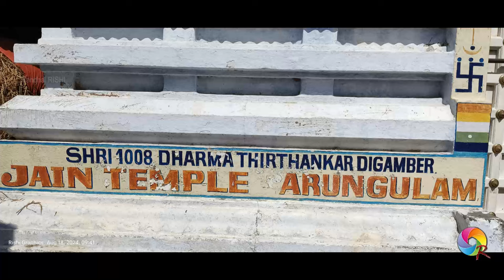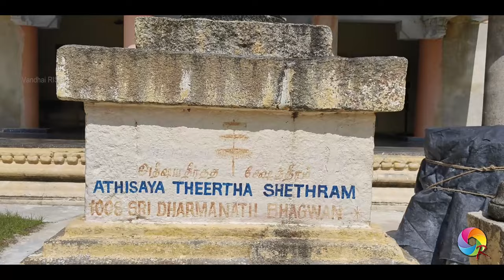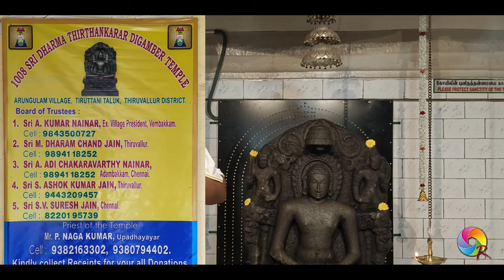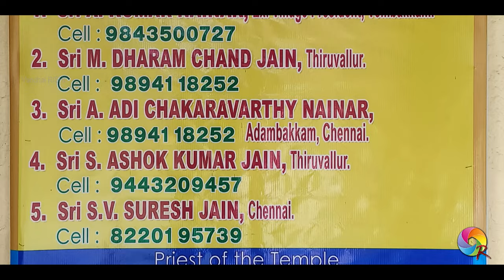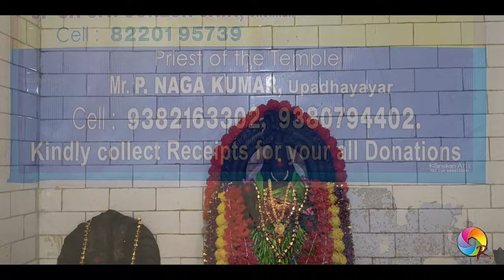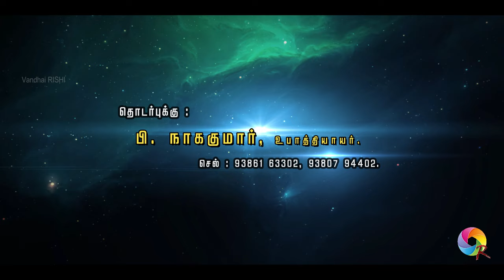ARUNGULAM | DHARMANATHAR | THIRTHANKARAR | NAGAKUMAR | Vandhai RISHI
18 August 2024 - Thiruvallur District - Tiruthani Taluk - ARUNGULAM  Village - Sri 1008 Dharma Nathar Digamber Jain Temple